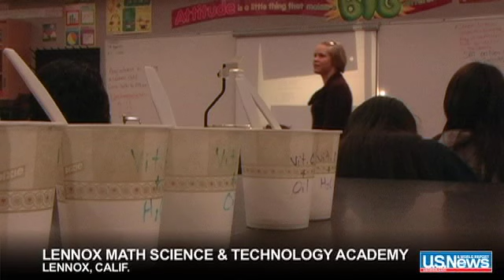America's Best High Schools 2009: Hands-on Experience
America's Best High Schools 2009 profiles Lennox Math Science and Technology Academy and Hawthorne Math and Science Academy, two Los Angeles area high schools using math and science to empower students.